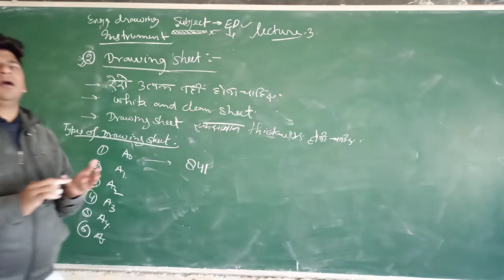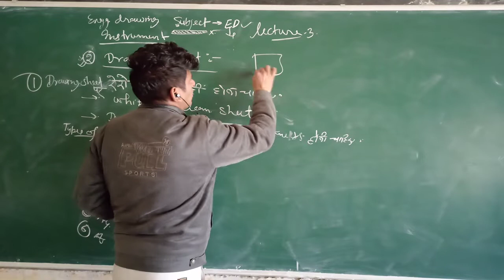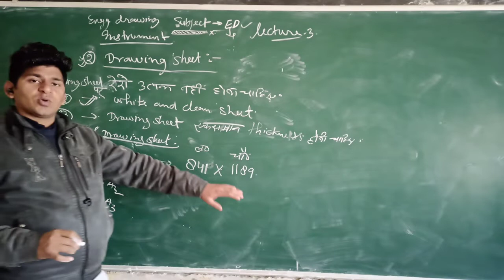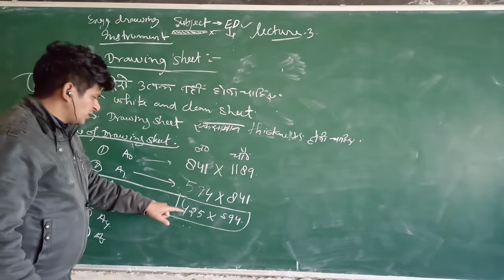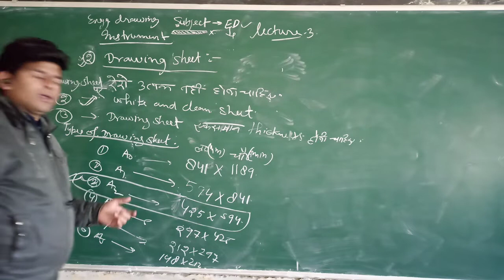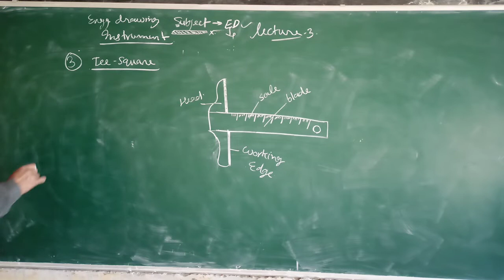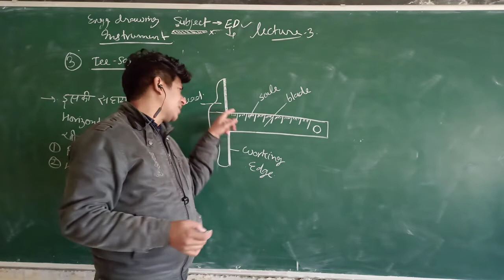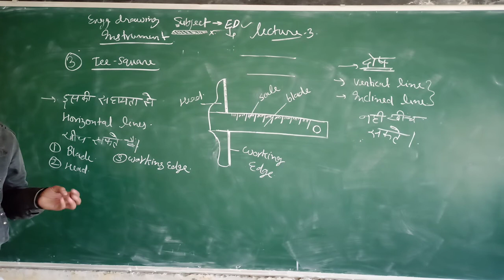Engineering drawing lecture 3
ED for first year students